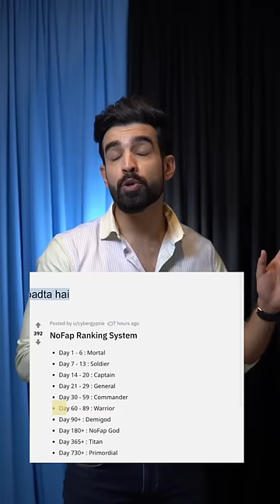No N🥜T November *REALITY⚠️*